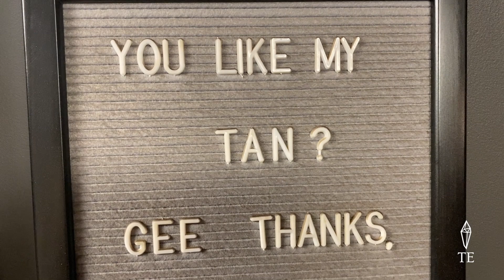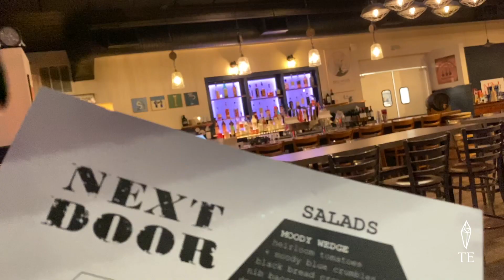TE X KaraMac Review 💄💋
Thank you so so SO much to Kara Mac who gave me a spray tan fit for the Gods!🌟 Kara and her team treat you like you're thee celebrity. If you need a spare tan, hair done, makeup, whatever it is, check out Kara Macs and the whole staff because you'll walk out feeling like a million bucks!

Get ready to win a truly rare and All-Star like experience.

Kara Macs, A Place to Glow
2 Chestnut Street Branford CT, 06405

Love is energy & energy is everything

"When in doubt, don't forget to crystal it out"
-TE

THOMASEDWARDENERGY.COM

DO YOU FEEL THE ENERGY?